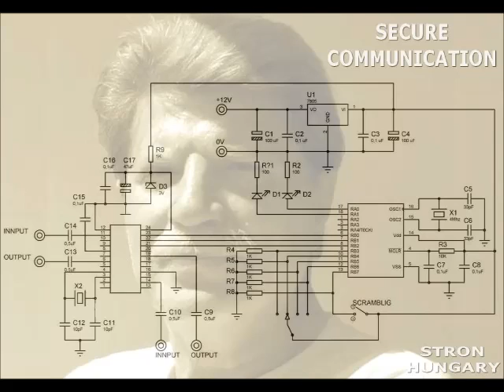CRAZY TALK THAT ISN'T REALLY CRAZY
Secure communication is when two entities are communicating and do not want a third party to listen in. For that they need to communicate in a way not susceptible to eavesdropping or interception. Secure communication includes means by which people can share information with varying degrees of certainty that third parties cannot intercept what was said. Other than spoken face-to-face communication with no possible eavesdropper, it is probably safe to say that no communication is guaranteed secure in this sense, although practical obstacles such as legislation, resources, technical issues (interception and encryption), and the sheer volume of communication serve to limit surveillance.

With many communications taking place over long distance and mediated by technology, and increasing awareness of the importance of interception issues, technology and its compromise are at the heart of this debate. For this reason, this article focusses on communications mediated or intercepted by technology.

SUB ROSA...
Divide et audite

Sub rosa (lat., a. m. a rózsa alatt), képletesen és közmondáskép a. m. bizalmasan vagy titoktartás mellett, p. közölni valamit valakivel. Már az ókorban a rózsa a hallgatás jelképe volt. A régi vagy modern mese szerint a szerelem istene egy szép rózsát ajándékozott a hallgatás istenének, Harpokratesnek. Amor azért adta e virágot a hallgatási istenének, hogy ne fedezze fel Venus titkos beszédeit és tetteit. Innen ered a szokás, hogy a víg lakomákon az asztal fölébe rózsákat függesztenek. Ez a rózsa bátorítja őket, hogy beszédeiket nem fogják dobra ütni. Régi várakban, kastélyokban (és még ezer más helyen) ma is vannak olyan illetéktelen lehallgatás ellen védett u. n. Sub rosa helyiségek, ahol egy bizalmas tárgyalás résztvevői abban a tudatban cserélnek rögeszmét egymással, hogy kimondott szavaik örökre a hallgatás feneketlen kútjába hullanak.